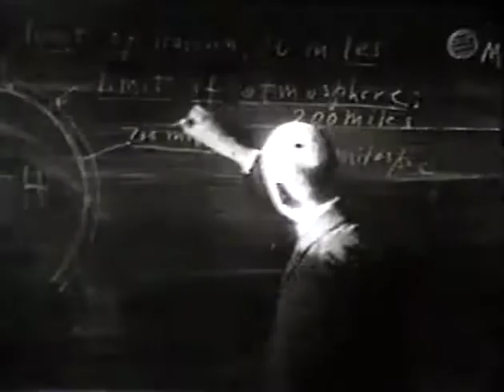House of Love [Guy Chadwick intro] - Don't Know Why I Love You (video)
Video for the song.  Introduced by Guy Chadwick, the principal songwriter/singer, discussing the difficulties of recording their first lp - the major label version.  Fans will note that the mix of the video is quite different than the original mixes.